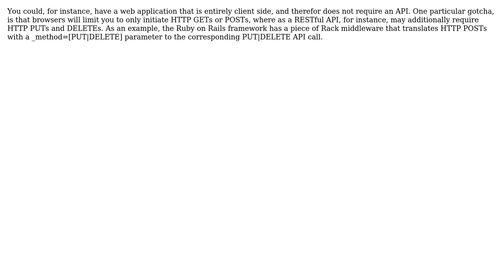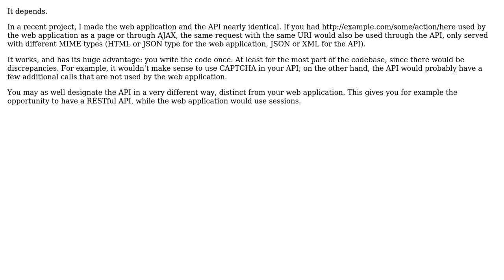How does API design differ from general web application development design? (2 Solutions!!)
How does API design differ from general web application development design?

With thanks & praise to God, and with thanks to the many people who have made this project possible! | Content (except music & images) licensed under CC BY-SA | Music | Images & others | With thanks to user user86834 user Nick Desaulniers user Arseni Mourzenko and the Stack Exchange Network Trademarks are property of their respective owners. You are responsible for your own actions.